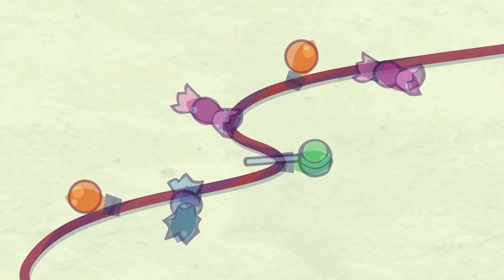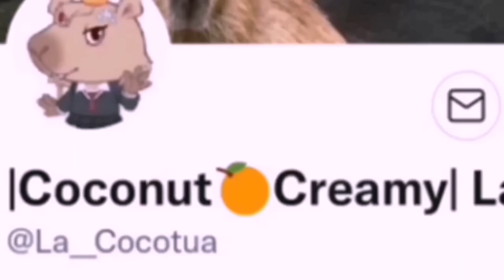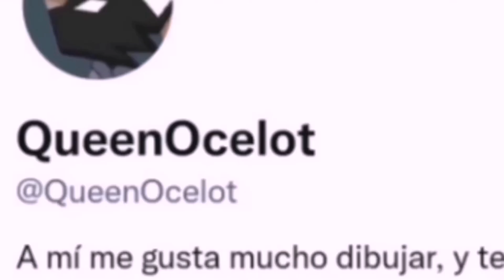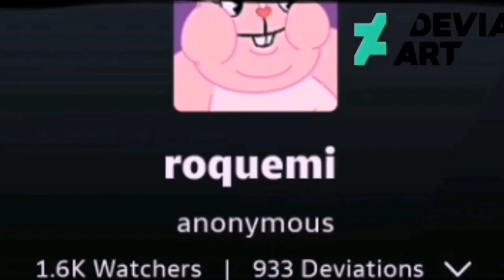CENSORSHIP IN HAPPY TREE FRIENDS (GOOD ENDINGS) AND OTHER EPISODES MASHUP